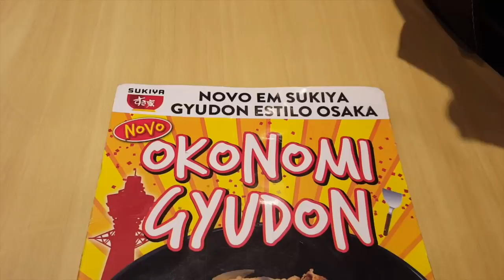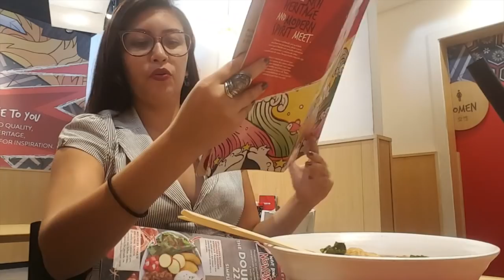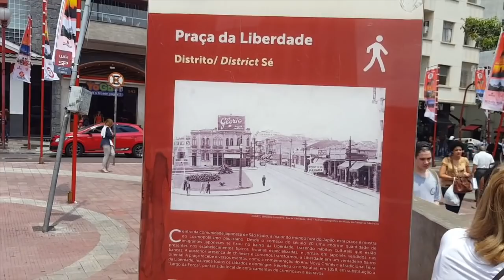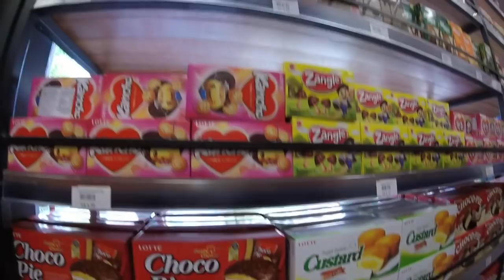UM PEDACINHO DO JAPÃO NO BRASIL🇯🇵🇧🇷 + ANDANDO DE METRO PELA 1º VEZ🚅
Oii gentemm, o vlog de hoje está recheado de coisas bacanas: demos um rolê pelo bairro da Liberdade, andei de metro pela primeira vez em SP e conhecemos o Outlet.
Big Beijooo😘